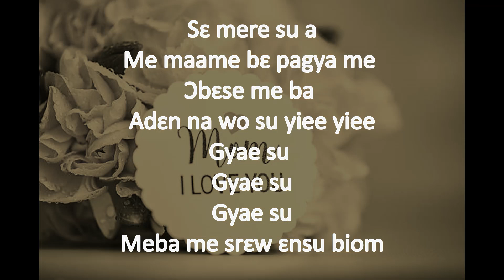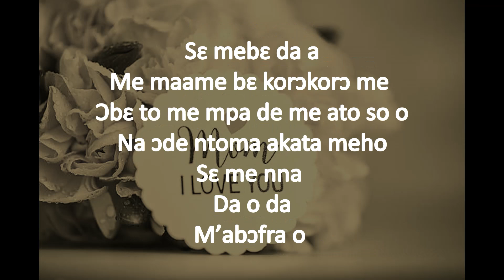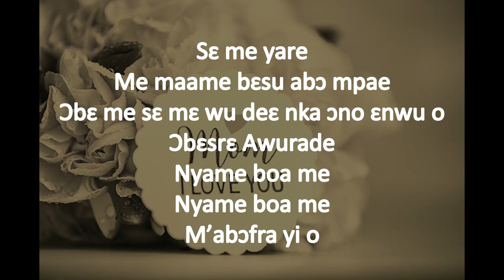Sweet mother TWI version | TILDA | P. N. Mbarga - Min. Richard Donkor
Twi version of Sweet Mother

Twi lyrics
Me dͻ o Ԑni ɛdɛ o
Ԑnti me werɛ mfi wo o
Wͻ ͻyaw a wafa mu de ama me o

Sɛ mere su a
Me maame bɛ pagya me
Ͻbɛse me ba
Adɛn na wo su yiee yiee
Gyae su
Gyae su
Gyae su
Meba me srɛw ɛnsu biom

Sɛ mebɛ da a
Me maame bɛ korͻkorͻ me
Ͻbɛ to me mpa de me ato so o
Na ͻde ntoma akata meho
Sɛ me nna
Da o da
M’abͻfra o

Sɛ ɛkͻm de me a,
Me maame bɛtu mpasa
Ͻkͻ pɛ nea mɛdi de abrɛ me o
Ԑni ɛdɛ o
Ԑni ɛdɛ o
Me dͻ wo o

Sɛ me yare
Me maame bɛsu abͻ mpae
Ͻbɛ me sɛ mɛ wu deɛ nka ͻno ɛnwu o
Ͻbɛsrɛ Awurade
Nyame boa me
Nyame boa me
M’abͻfra yi o

Sɛ m’ankͻ da
Me maame nso nkͻ da
Sɛ m’annidi a
Me maame nso nnidi
Ͻmmrɛ me ho da o
Ԑni ɛdɛ
Me werɛ renfi ͻyaw a
Wafa mu de ama me yie yie

Ԑni ɛdɛ o
Ԑni ɛdɛ o